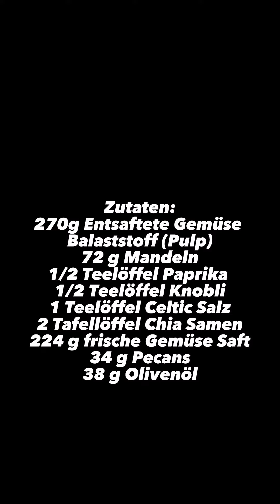Glutenfrei Gemüse Crackers